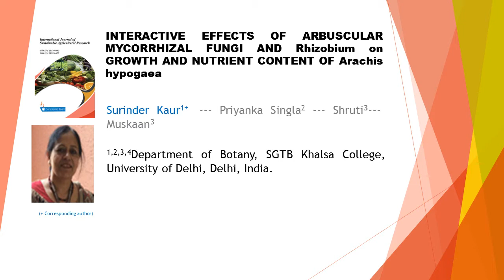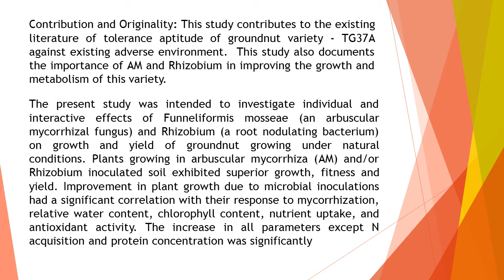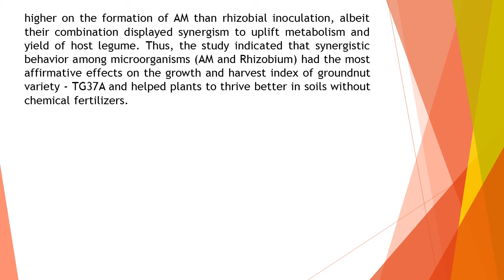Interactive Effects of Arbuscular Mycorrhizal Fungi and Rhizobium on Growth and Nutrient Content of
Interactive Effects of Arbuscular Mycorrhizal Fungi and Rhizobium on Growth and Nutrient Content of Arachis hypogaea